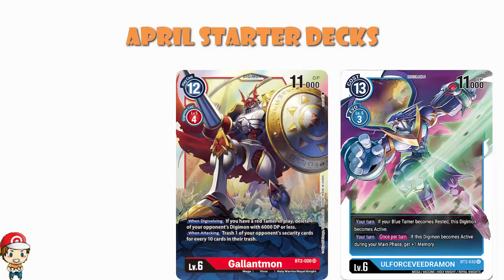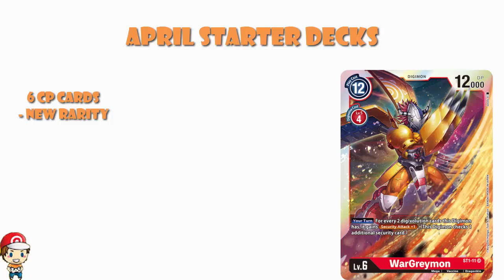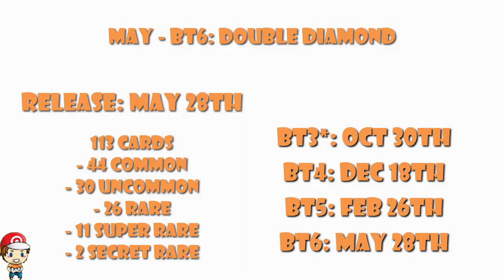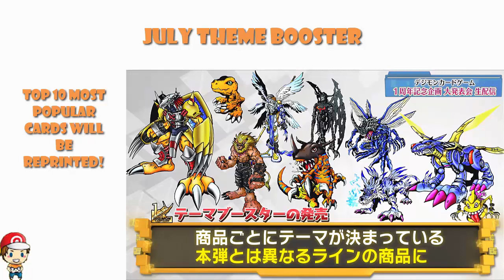HUGE Digimon TCG News! New Set Revealed (BT6)! New Starter Decks & More! (Digimon TCG News)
Ok, there's been a lot of Digimon TCG news this morning. We should have a chat. Come see!